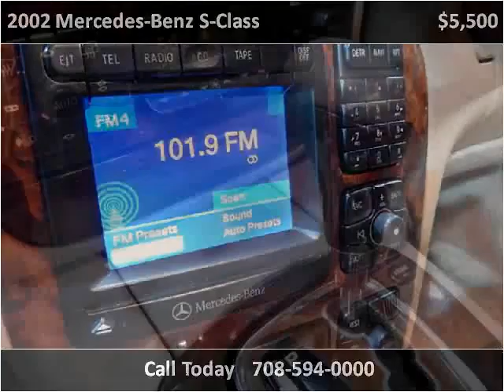2002 Mercedes-Benz S-Class Used Cars Bridgeview IL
This 2002 Mercedes-Benz S-Class is available from Midway Autohaus.